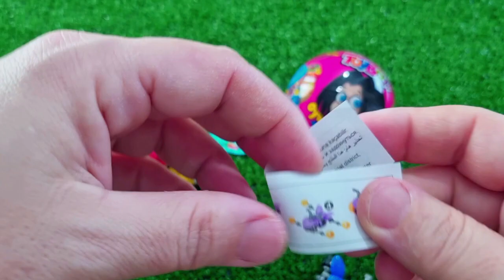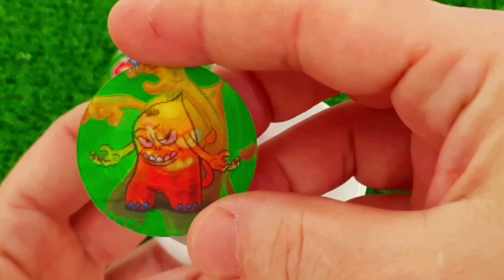ASMR MUKBANG Watermelon Desserts Cutting Rainbow. Lollipo Cutting Rainbow.Gummy Candy